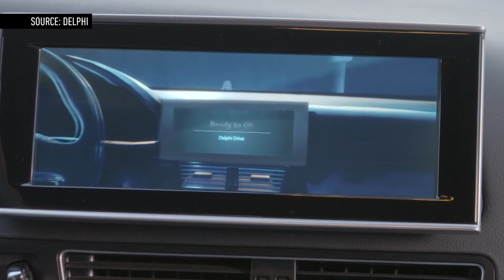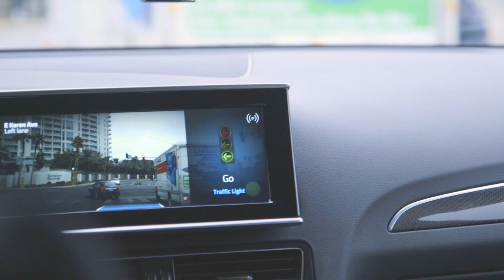Delphi’s self-driving car is boring in the best way possible — CES 2016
Delphi has developed a combination of hardware and software called "vehicle to everything" or V2E that allows self-driving cars to have more situational awareness to make driving safer. The Verge's Ross Miller took a test drive to see how it works.